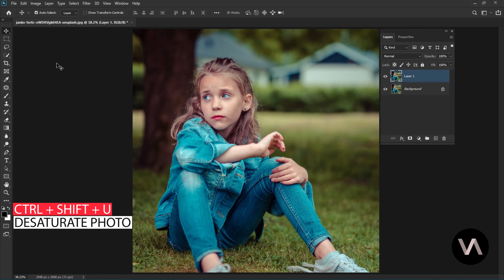Photo To Sketch Photoshop with 1 click!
Visual Audio
Photoshop Tutorial

How to Transform PHOTOS into Gorgeous, Pencil DRAWINGS with one click!